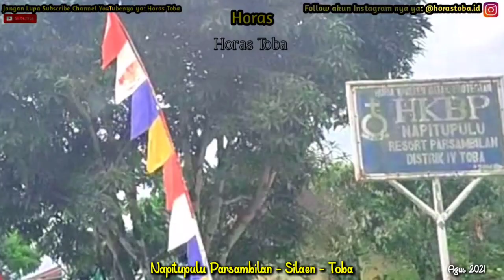Napitupulu Parsambilan 'Silaen | Toba